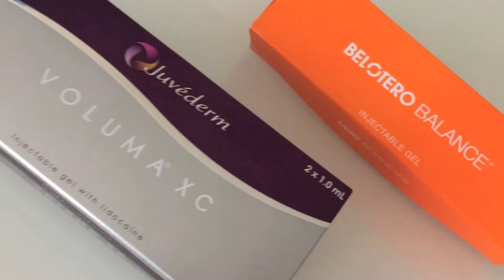John Mesa, MD: Injectables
Dr. John Mesa is a plastic surgeon in New York City and New Jersey that also provides a myriad of facial fillers, such as Belotero, Botox, and Juvederm. Having an experienced doctor is one of the key steps to making your face look refreshed and younger.